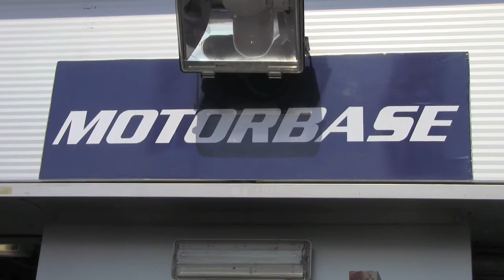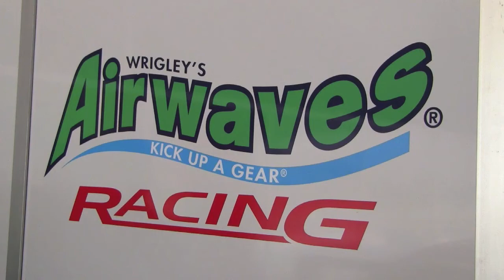Airwaves Racing 2011 Donington Park Round 2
Catch up with the action from the British Touring Car Championship at Donington Park. Motorbase Performance boss David Bartrum gives his reaction to Airwaves Racing's first win of the season. Drivers Mat Jackson and Liam Griffin reflect on the weekend.

Video and interviews produced by Tom Howard
Photos by PSP Images